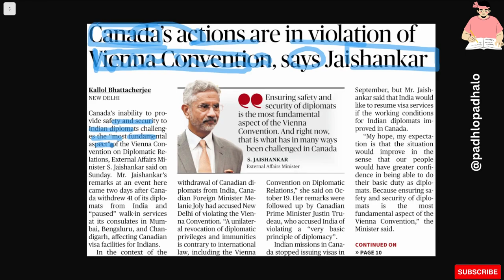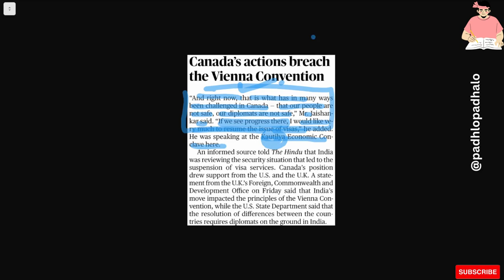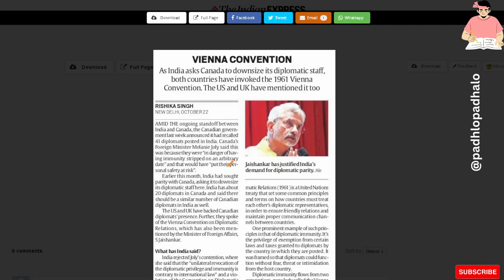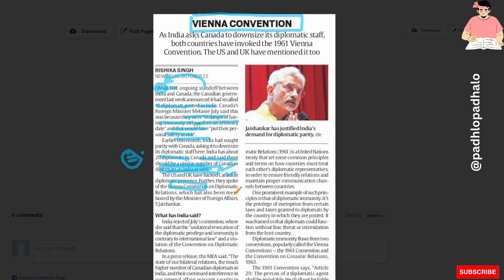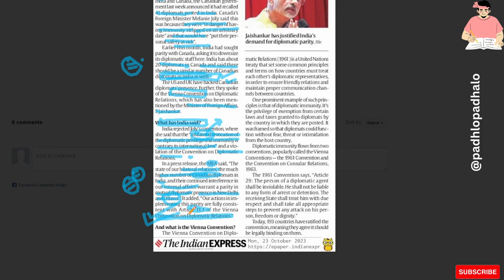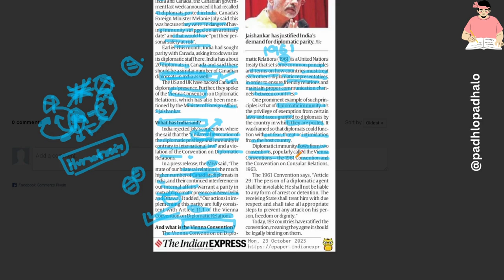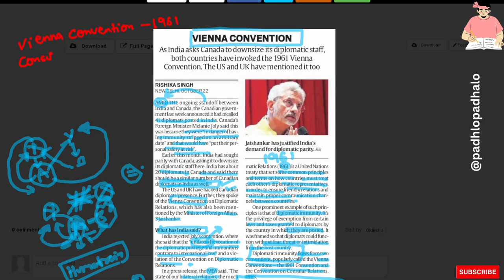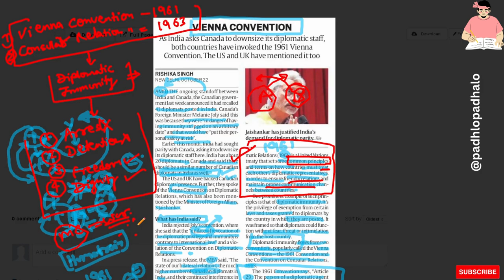Violation of Vienna Convention.